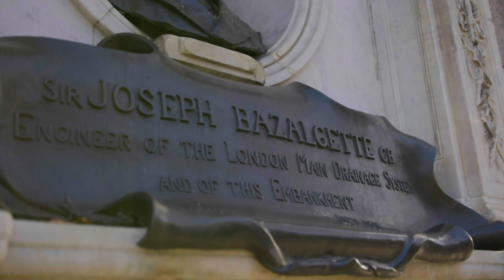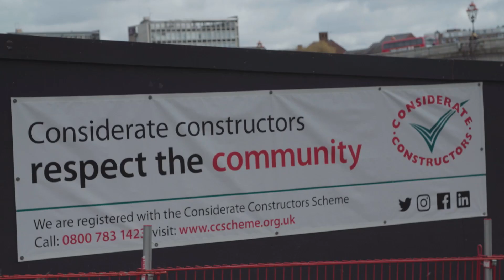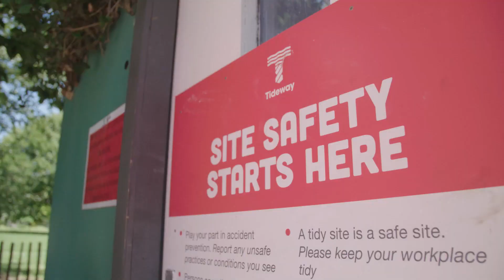The Thames Tideway Tunnel project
The Thames Tideway Tunnel project will clean up one of London’s greatest natural assets, the iconic River Thames, protect it for generations to come and improve the quality of life for all Londoners.

At 25-kilometers long and at its deepest 70-meters below ground, the Tideway project is the largest water infrastructure project ever undertaken in the U.K.

Jacobs has been the program manager for the Thames Tideway Tunnel project since 2008, building on our record of delivering major urban wastewater treatment projects globally.

It is the kind of highly complex program that Jacobs enjoys tackling; with multi-site delivery and significant challenges demanding innovation and better ways of working to achieve the best outcomes.

Program Director Andy Alder takes us through how the tunnel was constructed and what benefits it will bring to London and its people.